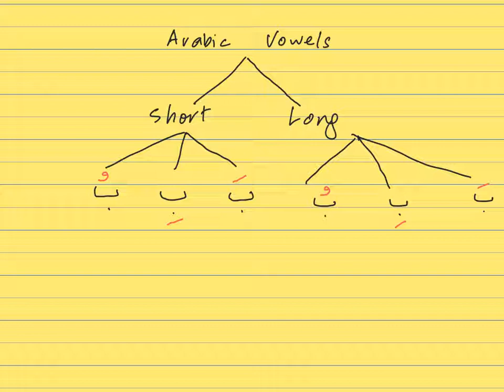Arabic Vowels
Arabic short and long vowels.